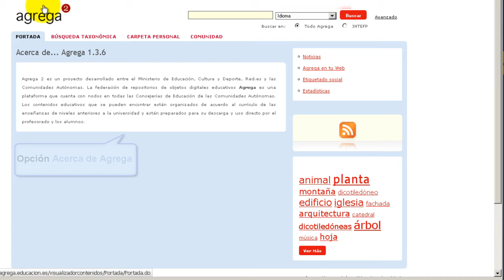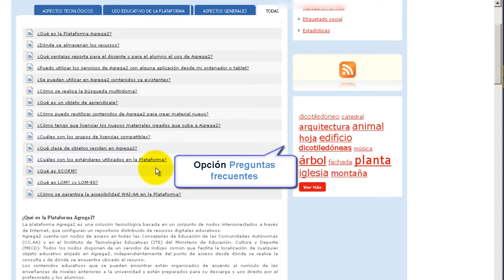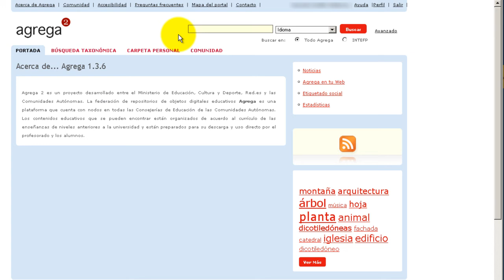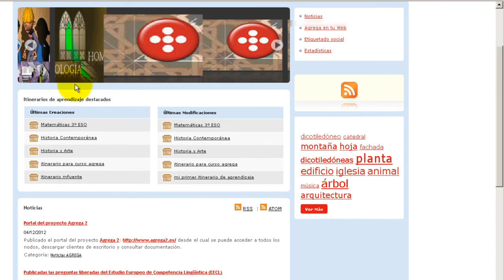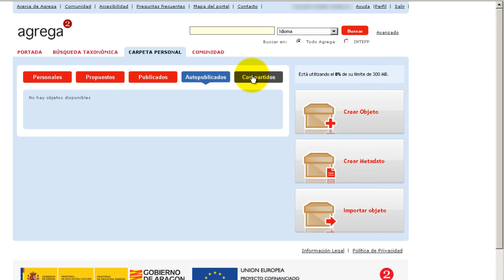Agrega. Interfaz de la plataforma